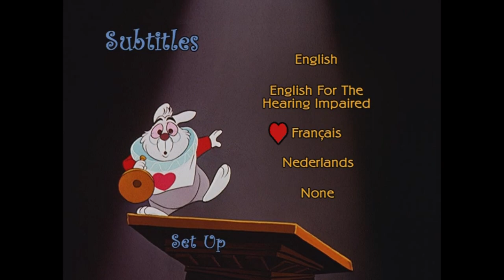Alice in Wonderland: 60th Anniversary Edition UK DVD Menu Walkthrough (2011)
Here is the 2011 UK DVD Menu Walkthrough of Alice in Wonderland: 60th Anniversary Edition.